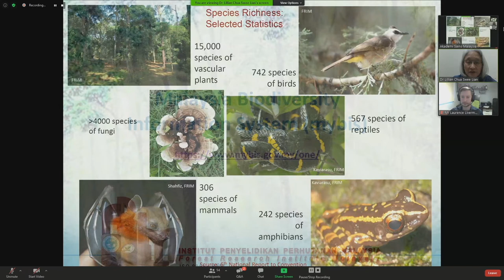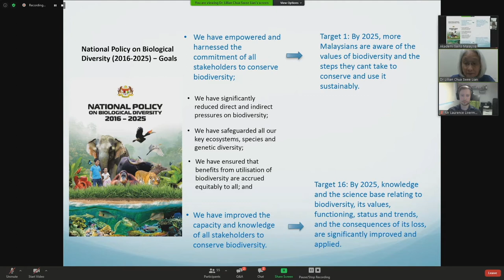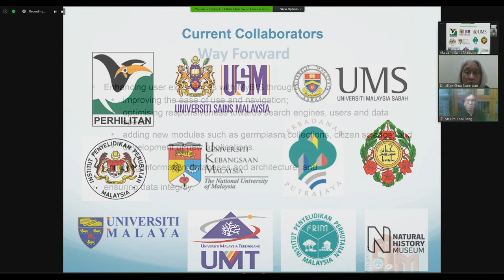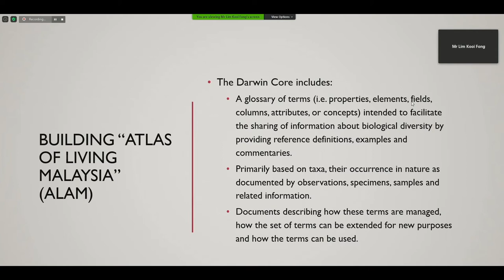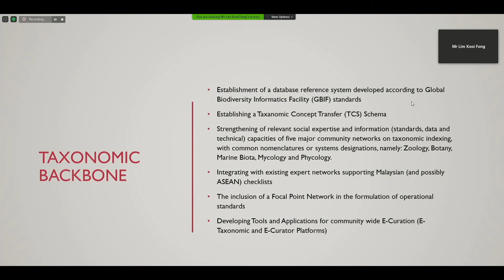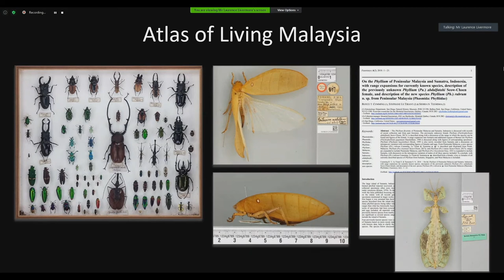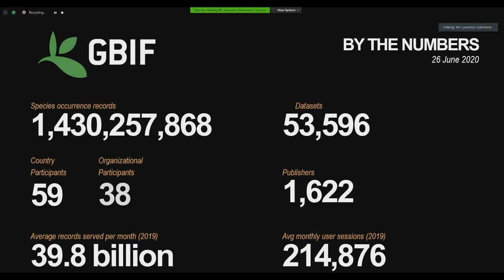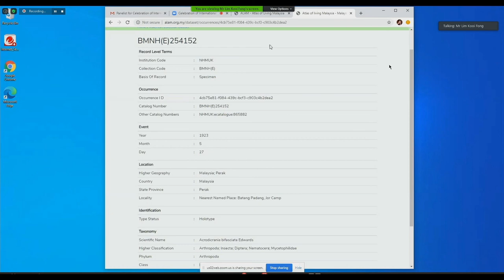Panel Discussion: Towards a Federated Data Platform on Tropical Biodiversity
by Mr Lim Kooi Fong, Dr Lillian Chua
Swee Lian & Mr Laurence Livermore

In conjunction with the International Day of the Tropics, the Mahathir Science Award Foundation (MSAF) and the Academy of Sciences Malaysia (ASM) will jointly organize a celebration on 29 June 2020.

This webinar serves to remind Malaysians of our past and current successes as well as provoke thought on the potential for leadership roles for Malaysia to play. The discussions will focus on four themes: Tropical Agriculture, Tropical Natural Resources, Tropical Medicine and Tropical Architecture and Engineering.